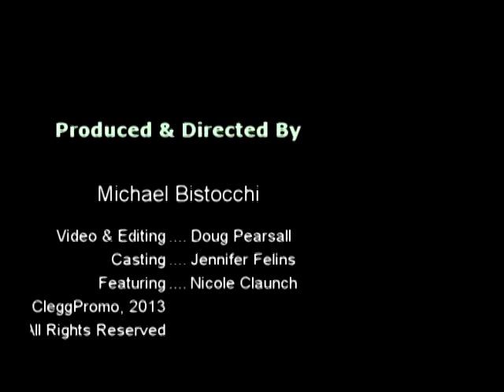Light Up Your Holidays with Holiday Bounce Pens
Light Up Your Holidays with Holiday Bounce Pens! They come in red and they come in green, they're CPSIA compliant so they're perfect for all ages. Order early!